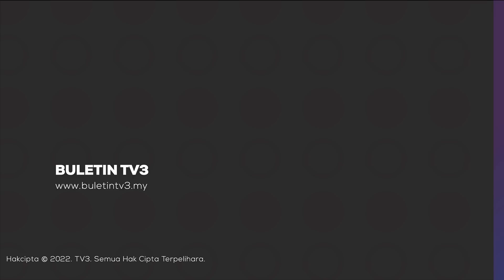KEMALANGAN | 3 Maut, Jet Pejuang Terhempas Dalam Rumah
Tiga orang maut selepas sebuah jet pejuang terhempas di dalam sebuah rumah di Rajasthan, India.